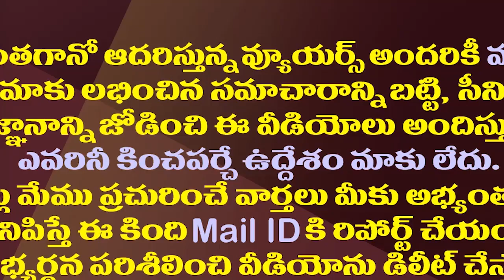ఎంపీ రఘురామ పరిస్థితి చివరికి ఇదేనా?| Is This What Happened At The End Of The MP Raghuram Episode?